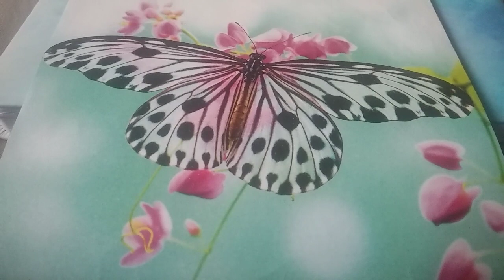THE GREAT LIFE Dec 14,209 Oswald Chambers